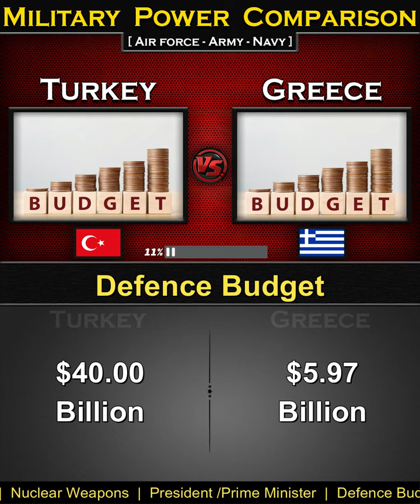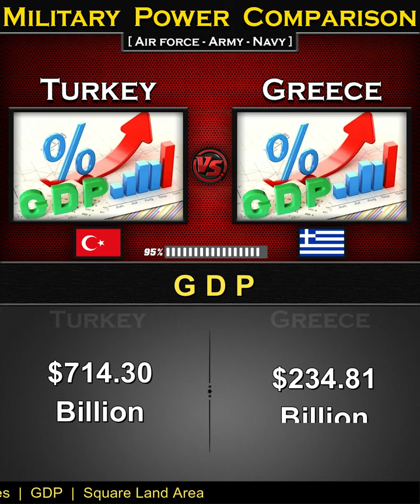Turkey vs Greece | Military Power Comparison 2024 | Global Power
Greece Military Power 2024,